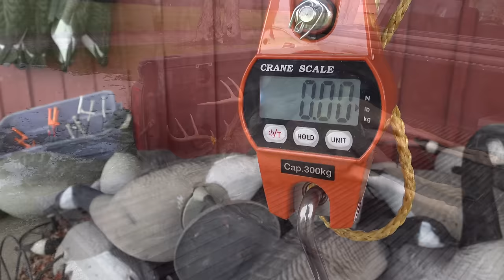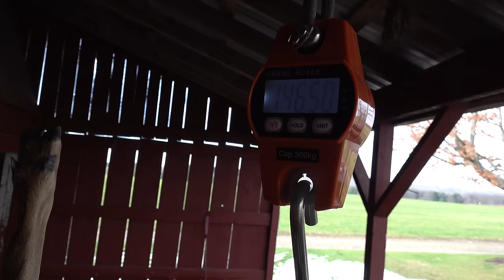BUCK DOWN!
Join me here in western NY as i hunt November 3rd. We have a fresh covering of snow and the bucks are on the move. There is nothing better than seeing red snow!

Receive $1.00 off a minimum purchase of $25.00 (Limit one per user)  Expires Nov. 30, 2020
Receive $2.00 off a minimum purchase of $50.00 (Limit one per user) Expires Nov. 30, 2020